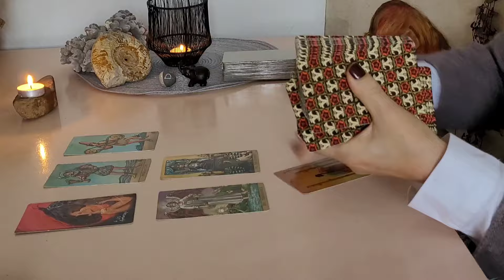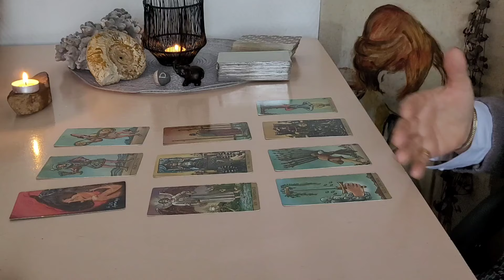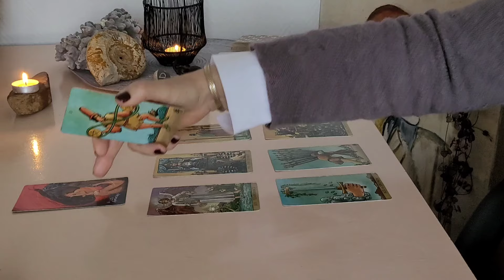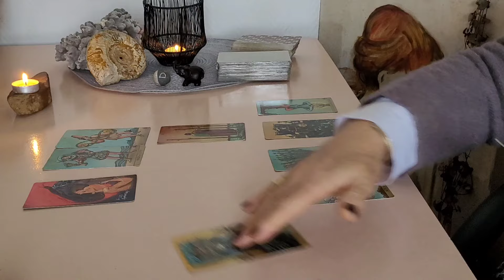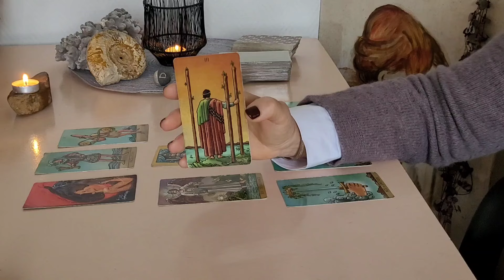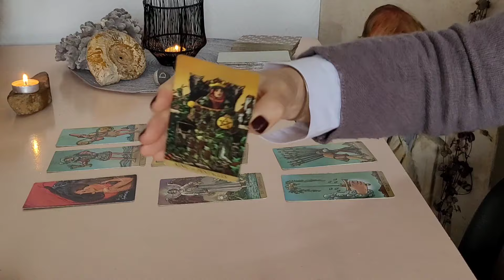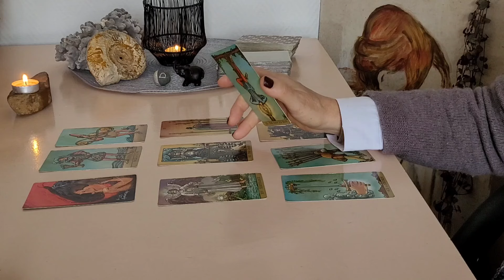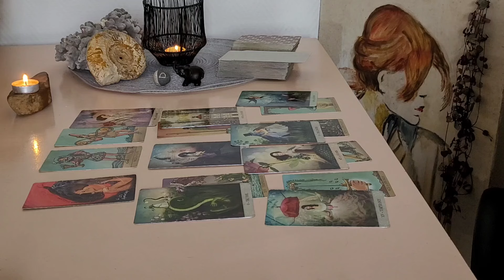Scorpion ~Novembre 2024~ Cap vers l'inspiration !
J'espère que vous allez bien et je vous remercie pour votre présence🙏

Je vous souhaite un bon visionnage pour cette vidéo des énergies du mois de Novembre 2024  pour le signe du scorpion.

Cerise😊🍒